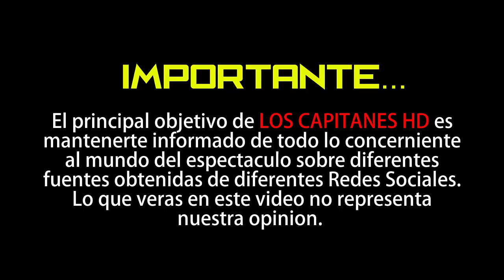Paola Rojas sale con un empresario argentino desde hace 4 meses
“Están juntos desde hace 4 meses ella está muy ilusionada y van tan bien que... ¡ya viajan juntos!”

Después de la tempestad, viene la calma, incluso para Paola Rojas, de 42 años, quien a pesar de haber vivido en elescándalo, luego de que se filtrara un video íntimo de su ex esposo, Luis Roberto Alves Zague, ahora se encuentra más feliz que nunca, y es que el amor le ha sonreído nuevamente, y según nos cuenta un amigo de la conductora, está muy ilusionada.